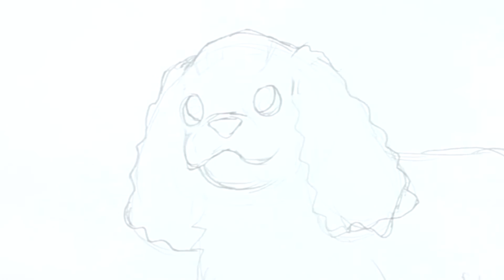🎨 How to Draw a Cavalier King Charles Spaniel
My parents have one of these dogs! His name is Milo and he's SHO CUTE! I know a lot of my students have this type of dog as well. Hope you enjoy!

▷Common Materials Used:
Prismacolor Double Sided Markers
Copic Sketch Markers
Literally any pencil laying around
Faber Castell Black Brush Pen
Micron Pens
Printer Paper

📽Filming Setup:
Canon T3i
Neewer Battery Grip
Amazon Basics Tripod
LimoStudio Softbox Lights
Blue Snowball Ice
Opteka Wide Angle Lens (rarely)
Yongnuo 50mm lens
Samsung Galaxy S5 (rarely)
Adobe Premiere Pro CS5
Self-Built PC- Check below!

🖥Current PC Build:
Intel i7-5820K OC @4.0GHz
Evga GTX 1080 FTW 8GB
Asus Sabertooth x99
CM T4 w/Noctua NF-12's
Seagate Ironwolf 10TB HDD
Razer Anansi
Logitech G600
23" Acer H233H
x2 23" Dell P2314H
10 yr old closed-back headphones
Synology DS818 RAID w/x5 WD Red 4TB

& Snapchat on Mobile!